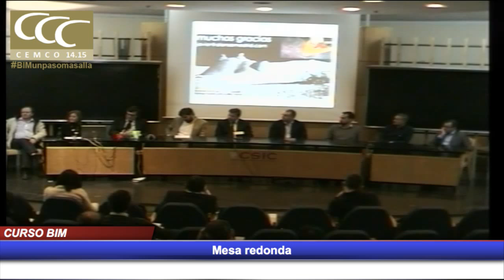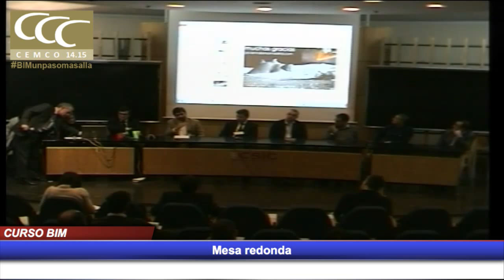Cemco BIM Mesa redonda